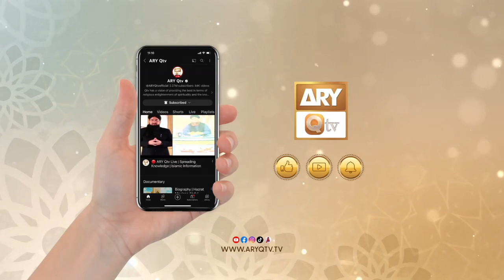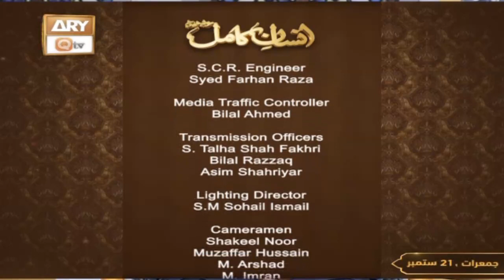Insan e Kamil - Ep 4 | Rabi ul Awwal 2023 - 21 September 2023 - ARY Qtv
Insan e Kamil - Rabi ul Awwal 2023

Topic: Nabi e Kareem SAWW ke Asbab Aur Rufaqa

Host: Syed Salman Gul Norani

Guest: Allama Liaqat Hussain Azhari, Mufti Zaigham Ali Gardezi, Muhammad Waseem Wasi